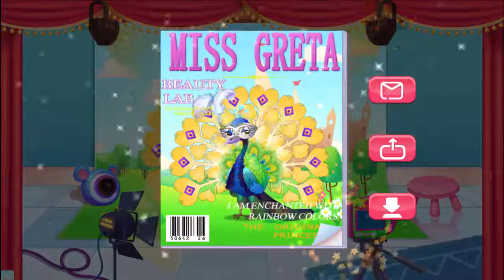Crazy Zoo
Hey~ Libii presents Crazy Zoo! Why not come and play with your favorite animals?

Love zoos and miss the lovely animals? We hear your heart, and make this game for you. Now, have a look at what we've got here: three handsome parrots with distinct personalities, a graceful peacock, the coolest lion, a naughty and cute crocodile and so on. You can enjoy the fun of rap, taking pictures, catching fishes, jumping in trampoline challenge…Curious about what else we have? Come on, let's proceed to the fun and excitement.

How to play:
Open the game, and click the bubble to enter the fun-filled place. Now, let's visit our born beauty, Miss Greta: click on the peacock pavilion, and then a noble and elegant lady comes into sight. She's really gorgeous, right? Even so, please dress her up before the cover shoot: change the background picture, choose from different styles and patterns of feathers, and then pick from sorts of crests, dresses and accessories. Oh, don't forget the photographer's professional advices if you want the magazine cover to be fabulous. Gee, why is our Mr. Lion so shy, huh? He must be about to date his girlfriend tonight. My dear, please style his hair and dress him up in order to please his beloved. Oh, how could this lovely place be full of garbage? Sweetheart, won't you come and sort it out? If you feel tired, sing a song with our cute parrots, whom are unique from ordinary ones for being able to rap. Now it's your show time and you'll definitely wow the audience! Wanna know more secrets of this place? Crazy Zoo is looking forward to your coming, hurry up!

Features:
- 12 mini games bring you tons of fun
- Fancy animal styles give you a visual feast
- Singing challenge allows you to sing your heart
- Sorts of dresses and accessories make you a fashion icon
- Collect stars to invite more animals to the bonfire party